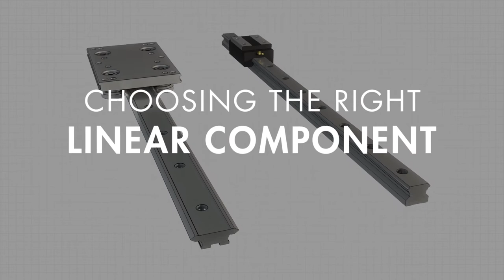Hepco Live Teaser - HepcoMotion's Exhibition Webinar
Join Hepco Live on Thursday 22nd October. Our experts will be discussing common design considerations when specifying a system, and will reveal the latest developments with Hepco’s GFX guidance system for Beckhoff’s XTS.